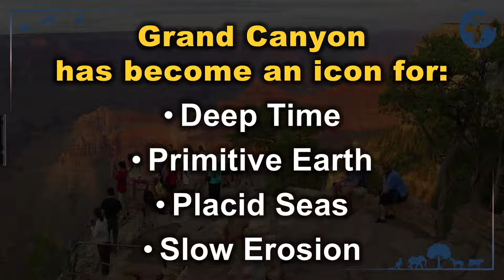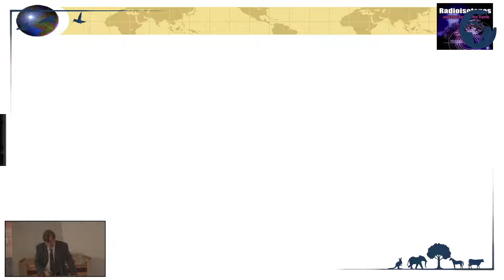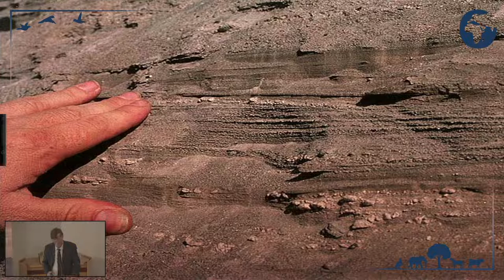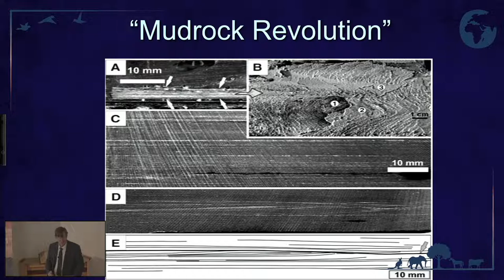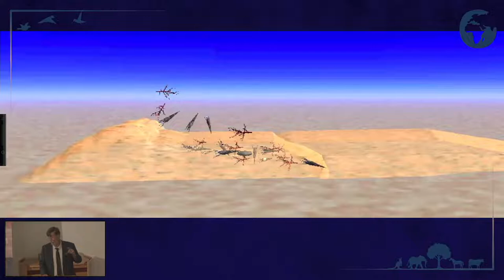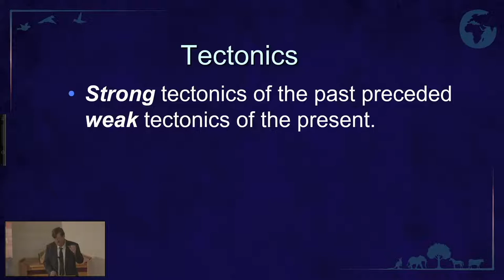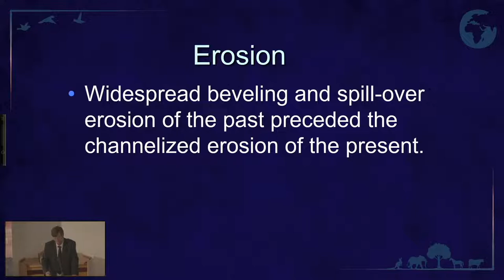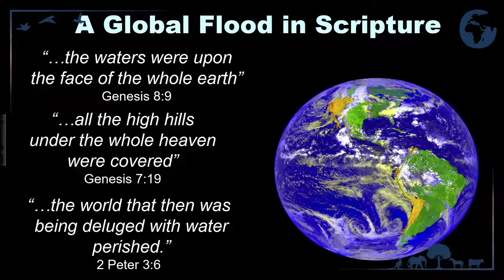Dr. Steve Austin - Grand Canyon and the Flood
Lecture from 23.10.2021 at kreatikon 2021